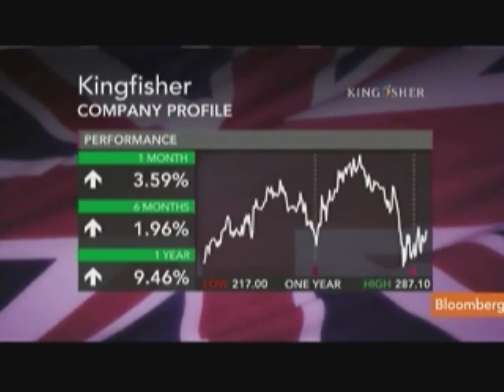Kingfisher's Cheshire Plans Expansion in Russia, Turkey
Sept. 15 (Bloomberg) -- Ian Cheshire, chief executive officer of Kingfisher Plc, discusses U.K. trading conditions and expansion plans in Russia and Turkey.
     Europe's largest home-improvement retailer today reported first-half profit that beat analyst estimates. Cheshire talks with Owen Thomas on Bloomberg Television's "Countdown."